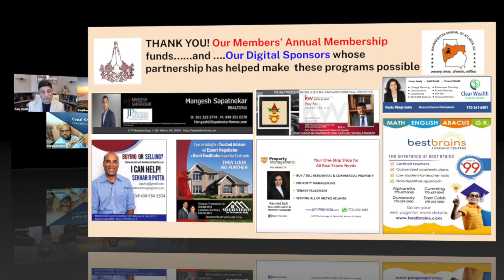HonoringOurRoots webseries - Roadmap to success Journey - Part 3 of 4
Balancing Work & family Life